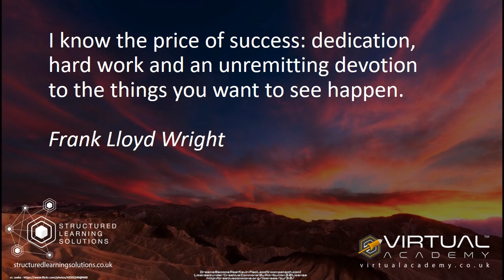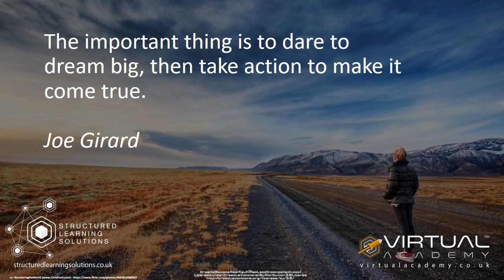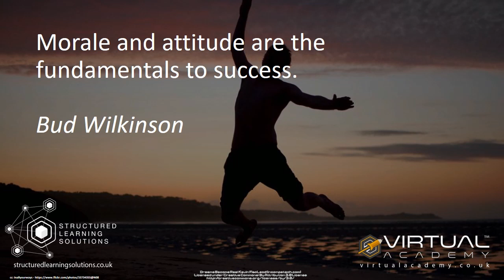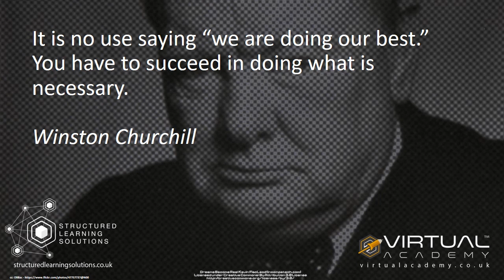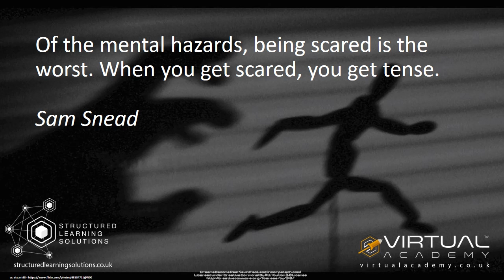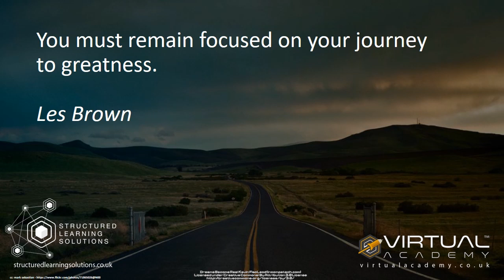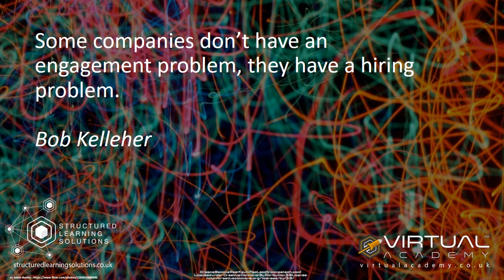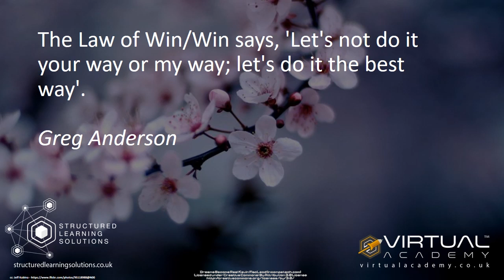Performance and Performance Management: 101 Quotes for Unleashing Potential and Driving Success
Welcome to an insightful exploration of performance and performance management, where we uncover the keys to unleashing potential and driving success in individuals and organizations alike! 🚀 Join us as we delve into the world of performance management and discover the strategies, methodologies, and best practices that will help you optimize performance and achieve outstanding results.

(Please note that virtualacademy.co.uk and structuredlearningsolutions.co.uk are now part of Belong at martinlewisknowles.com)

In today's competitive and dynamic landscape, harnessing the full potential of individuals and teams is essential for organizational success. Whether you're a manager, a team leader, or an individual looking to excel, this video is your ultimate guide to understanding performance management and fostering a culture of high performance.

Embark on a transformative journey as we unravel the foundations of performance management, including goal setting, performance measurement, feedback, and development. We will explore techniques for aligning individual goals with organizational objectives, creating a clear roadmap towards success.

Learn how to effectively measure performance through key performance indicators (KPIs), balanced scorecards, and other relevant metrics. Discover the power of regular feedback and coaching in enhancing performance, building trust, and fostering continuous growth.

Explore the importance of performance appraisals and performance reviews, as well as strategies for conducting them in a constructive and meaningful manner. We will also delve into the role of performance improvement plans (PIPs) and how they can be used to support struggling employees and drive performance forward.

Unlock the full potential of performance management as we guide you through practical examples, case studies, and step-by-step explanations to ensure you are equipped with the tools and knowledge to manage performance effectively. Gain confidence in your ability to set expectations, provide feedback, motivate individuals, and drive a culture of excellence.

Get ready to be inspired, motivated, and equipped with the skills and insights you need to optimize performance and achieve outstanding results. Let us guide you on a journey towards unlocking potential, driving success, and fostering a high-performing environment.

🗣️ Share your experiences, challenges, or questions related to performance and performance management in the comments section below. Let's engage in meaningful discussions and learn from each other's perspectives on optimizing performance.

Remember, by mastering performance management, you have the power to unlock the full potential of individuals and teams, drive success, and create a culture of high performance. Prepare to embark on a transformative journey, unlock the keys to effective performance management, and achieve outstanding results.

🎬 Explore our playlist of performance management resources for further insights, practical tips, and techniques to enhance your performance management skills and drive excellence.